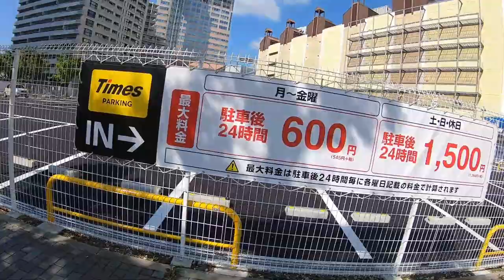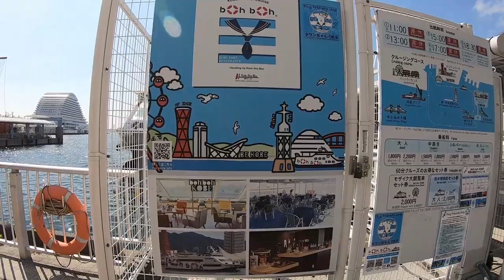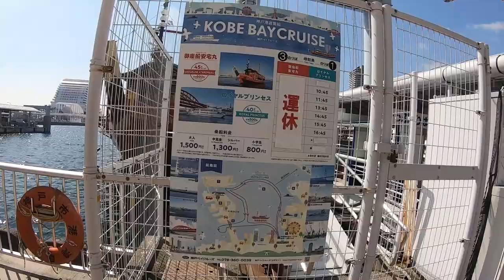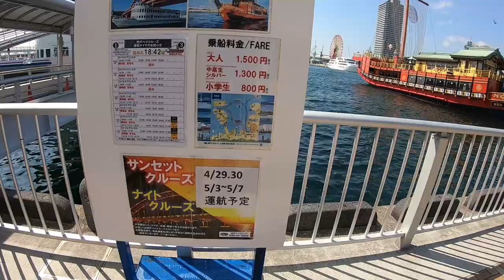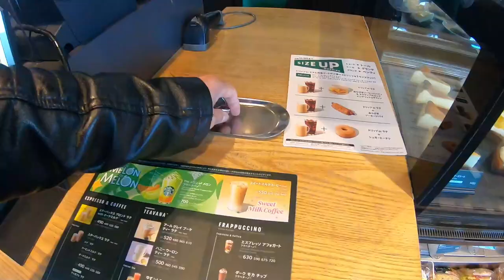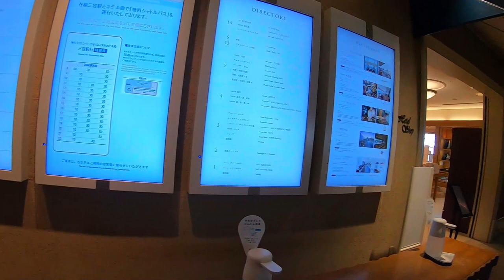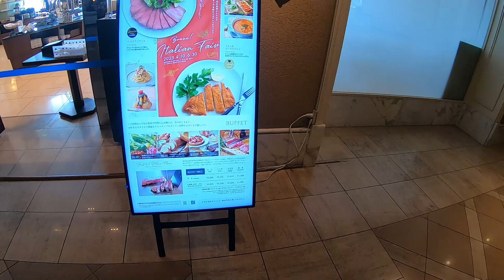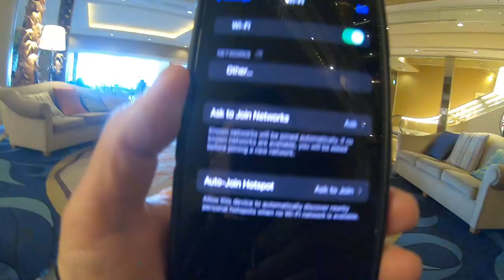KOBE HARBORLAND/MERIKEN PARK WALKING TOUR NEW STARBUCKS (part one)kobe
April 27,2023
This morning I hung around Kobe Harborland and Meriken park because I wanted to work on my LOTO7 numbers.  I checked out a new Starbucks at Meriken park.  Watch this video to see what it's like in Harborland.